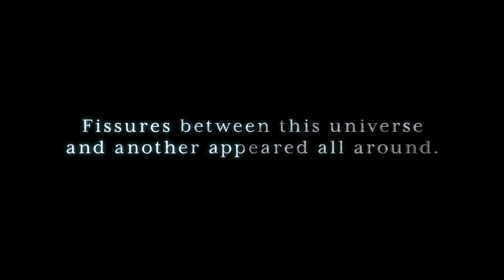SoulCalibur VI - Geralt of Rivia Guest Character Trailer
Game: SoulCalibur VI